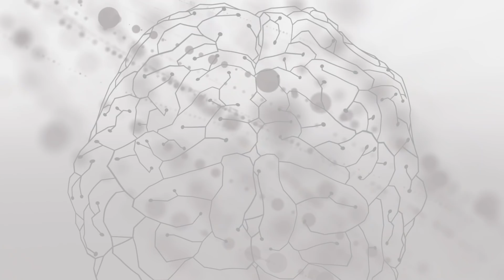Giovahnna Ziegler | Programa Mentes Brilhantes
Nossa convidada tem apenas 27 anos, é jornalista, produtora de filmes, já trabalhou em 7 países e veio de uma família parcialmente ateia - Giovahnna Ziegler é a nossa convidada deste 4° quadro do programa de entrevistas Mentes Brilhantes.

Quer se aprofundar nos estudos com o Rabino?

➡️️ Adquira estudos de Torah com os assuntos mais profundos e exclusivos do Rabino, feito pra você

Quer fazer aulas ao vivo com o Rabino? Quer estudar Torah de forma mais aprofundada?

➡️️ Estude com o Rabino, faça perguntas ao vivo, aprenda o judaísmo autêntico

Quer ajudar ao Projeto Torah com você?

Mande seu comentário

PESQUISAS COMUNS

1 - Estudo de Torah
2 - Cabalá
3 - Lei judaica
4 - Eliahu Hasky
5 - Tehilim
6 - Zohar
7 - Judaísmo
8 - Rabino Eliahu Hasky
9 - Torah com você
10 - Rádio Eliahu Hasky
11 - Aulas de Torah Eliahu Hasky
12 - Aulas de Torah
13 - Giovahnna Ziegler

00:00 : Se inscreve no canal
00:01 : Giovahnna Ziegler - Mentes Brilhantes